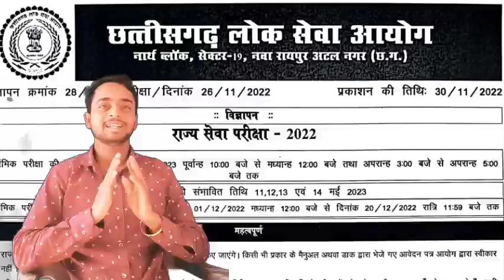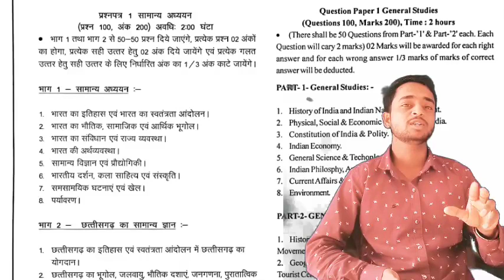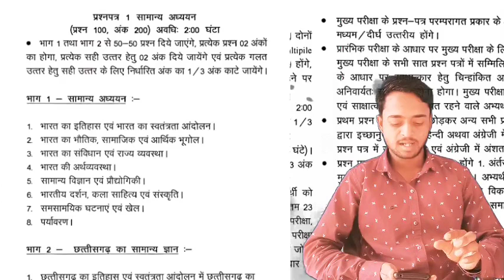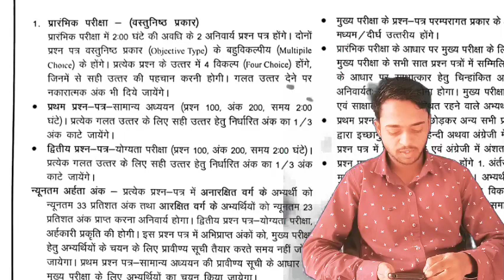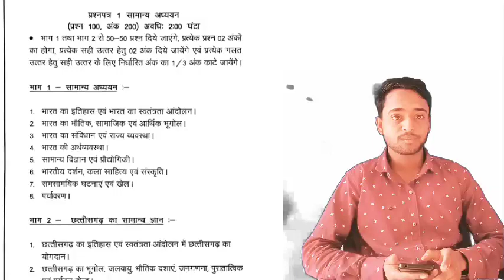CG PSC PRE तैयारी कैसे करें, CG PSC PRE EXAM,CG PSC KNOWLEDGE, CG VYAPAM, CG JOB, hostel warden,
छत्तीसगढ़ सामान्य ज्ञान भारत का सामान्य ज्ञान छात्रावास अधीक्षक भर्ती  cg psc knowledge, cg vyapam

your Queries;-
cg hostel warden vacancy 2022 kab aayega, cg new vacancy 2022, cg hostel warden exam 2022, Cg hostel warden vacancy 2022

@ maths education by rupesh sir,Cg new vacancy 2022,Cgpsc,Cgpsc knowledge,Current affairs today,cg me new vacancy 2022,cg new vacancy 2022 new update,cg new vacancy 2022 update,cg vyapam,cgpsc 2022,cgpsc knowledge hub,cgpsc syllabus,cgpsc topper,clear cgpsc knowledge hub,current affairs,current affairs 2022,daily current affairs,छत्तीसगढ़ सामान्य ज्ञान भारत का सामान्य ज्ञान छात्रावास अधीक्षक भर्ती cg psc knowledge

cg vacancy 2022, cg new vacancy 2022, cg jobs, Cg job vacancy 2022

cg jobs, cg job vacancy 2022, cg new vacancy 2022, Cg job

cgpsc, cgpsc vyapam hub, cgpsc syllabus, Cg vyapam hub

cg teacher recruitment 2022, cg latest vacancy update, Smart cg update

clear cgpsc knowledge hub, cgpsc knowledge, cgpsc, Cgpsc knowledge hub

cg police bharti 2022 new update, cg police bharti 2022, Cg police bharti
cg adeo exam, cg adeo vacancy 2022, cg adeo old question paper, Cg adeo